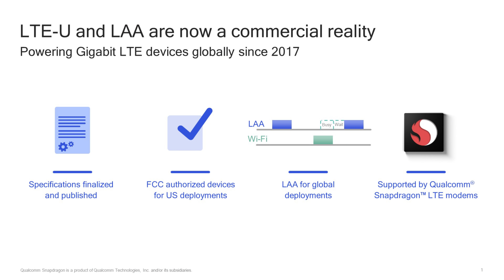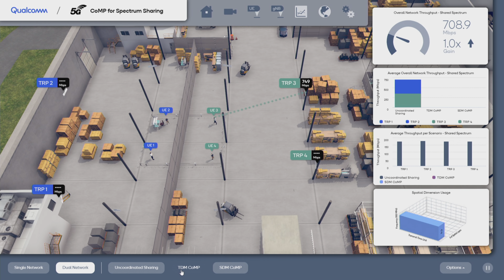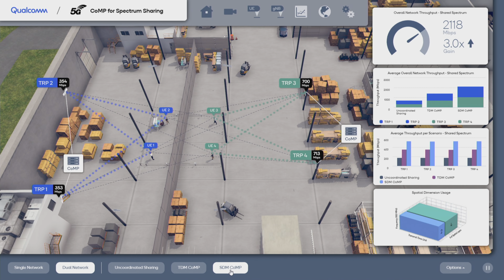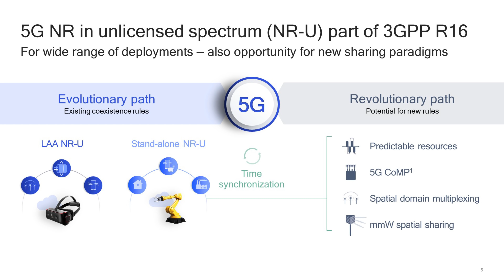5G CoMP for Spectrum Sharing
This live demo showcases how 5G NR in shared and unlicensed spectrum (NR-U) can be utilized with coordinated multi-point (CoMP) in local private 5G networks to provide higher performance in terms of network capacity, user throughput and reliability.